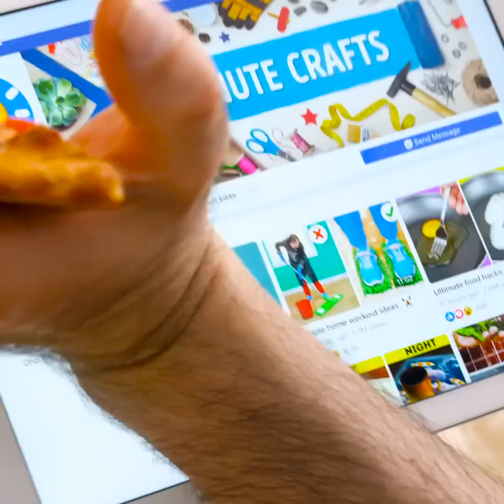Food is my BFF😋 Tasty food hacks for clumsy people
TIMESTAMPS:
00:01 When you're a real foodie
02:40 How to make a burger more delicious
05:28 Giant pizza for a food lover
08:11 How to make meatballs

5-Minute Crafts DIY: ​@5MinuteCraftsDIY
5-Minute Crafts PLAY: ​@5MinuteCraftsPLAY